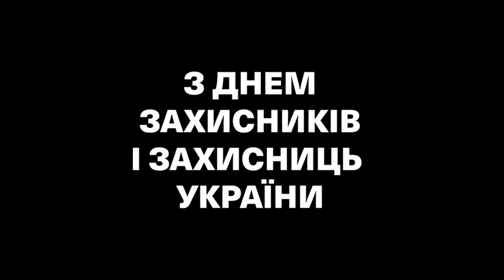З Днем Захисників та Захисниць України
Ви б'єтеся за Україну, незалежність і волю для усіх наступних поколінь. Абсолютні герої. Люди з великої літери. Наші захисники й захисниці 🇺🇦

You are fighting for Ukraine, independence and freedom for all future generations. Absolute heroes. People with a capital letter. Our defenders 🇺🇦

Photo: Arsen Petrov.

Джерело: Офіційний канал Президента України - Володимира Зеленського / The official channel of the President of Ukraine Volodymyr Zelenskyi